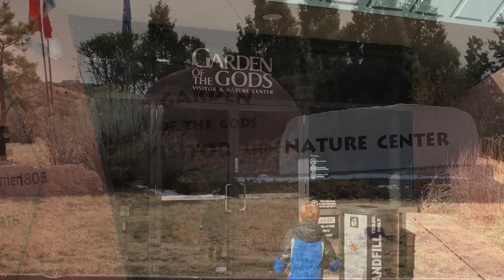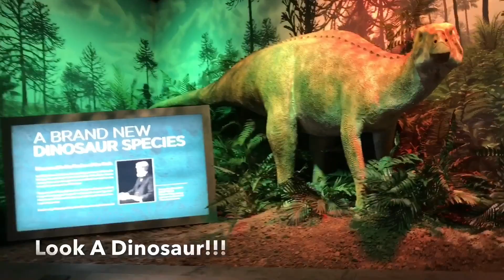Turkle Goes To Garden Of The Gods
Join Turkle as he takes you on a kids tour of Garden of the Gods located in beautiful Colorado!